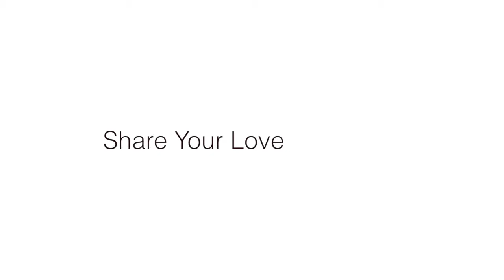Sound BlasterAxx AXX 200 - Share Your Love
When a portable speaker is no longer just a playback machine but helps to deliver your message over the air, will you share your love out loud with your loved one?

to find out how this can be done.